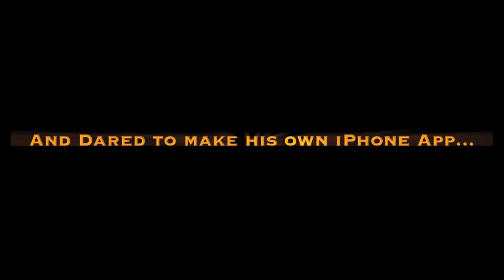Dave - The App (Teaser Trailer)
Get ready for 'Dave - The App' coming to your iPhone and iPod Touch on 21st February 2011 for FREE! Build your excitement with this teaser trailer.